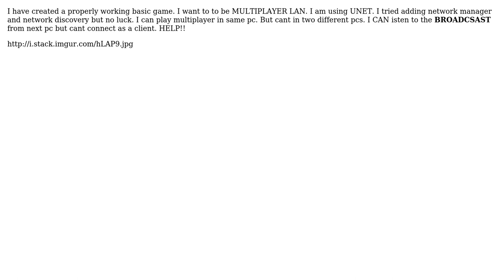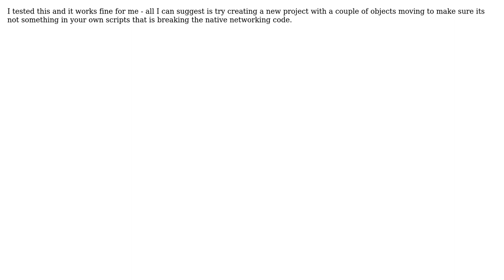Unity 3D MULTIPLAYER LAN using unet not working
With thanks & praise to God, and with thanks to the many people who have made this project possible! | Content (except music & images) licensed under CC BY-SA | Music | Images & others | With thanks to user Liam Sorta user Abhishek Chakraborty and the Stack Exchange Network Trademarks are property of their respective owners. You are responsible for your own actions.